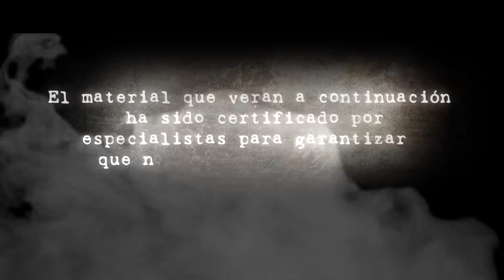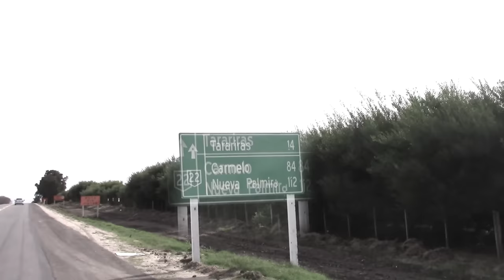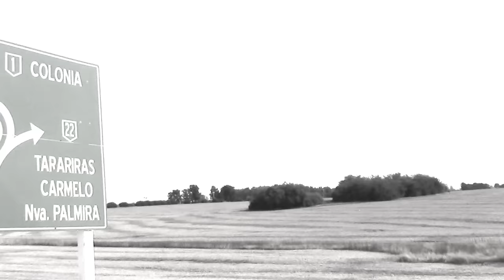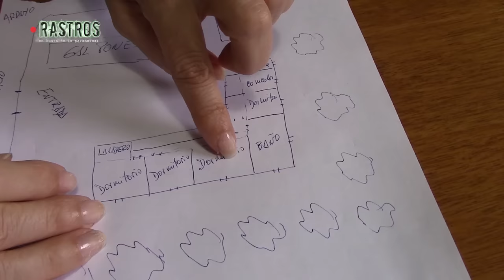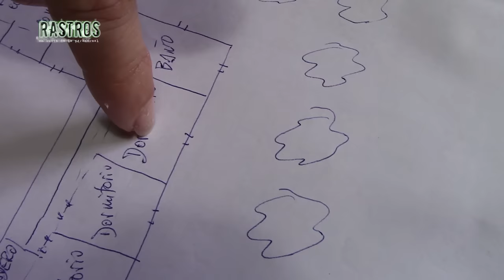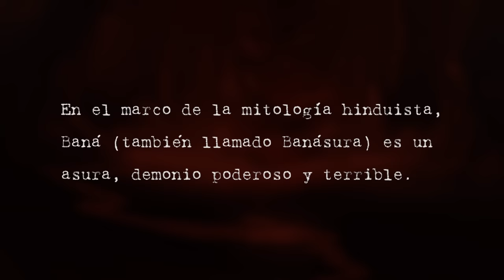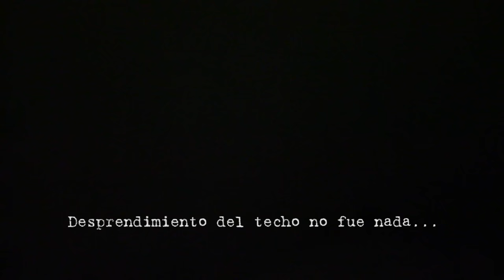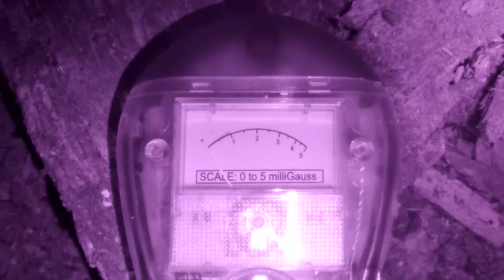Estancia El Trío - Parte 1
En Tarariras, Colonia existe una estancia abandonada y oscura  donde vivieron familias que se fueron para nunca más volver a ese lugar. Todos los que allí han vivido denunciaron existencia de actividad paranormal.

Te animas a conocerla?